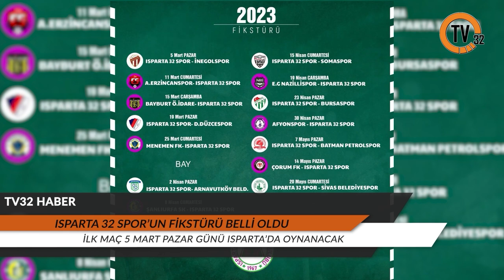Isparta 32 Spor Ve İnegöl Spor Karşılaşması 5 Martta Isparta Yapılacak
Asrın felaketi sonrası ara verilen futbol müsabakaları yeniden başlıyor. 2. Lig'te mücadele eden Isparta 32 Spor'un da fikstürü belli oldu. Yeşil-pembeliler ilk maçını 5 Mart Pazar Günü İnegölspor ile yapacak. Karşılaşma Isparta'da oynanacak